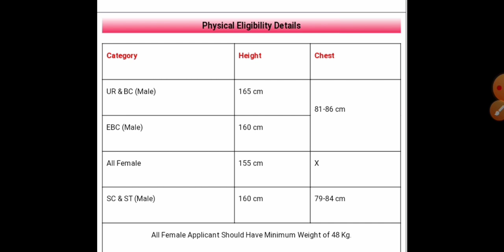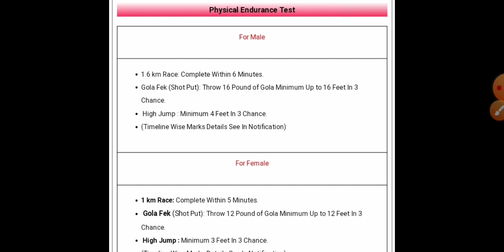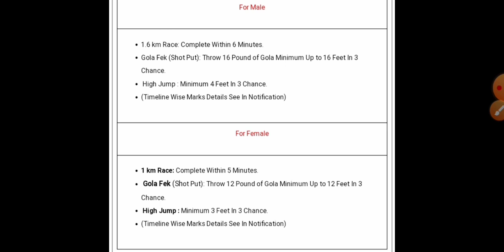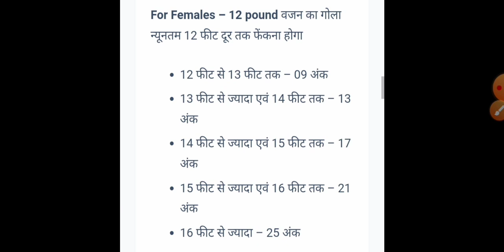Bihar Police New Vacancy 2022|| Blhar Police Bharti Notification 2022/Csbc News Age Qualification !!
bihar police question paper,
bihar police question answer,
bihar police qualification,
bihar police q,